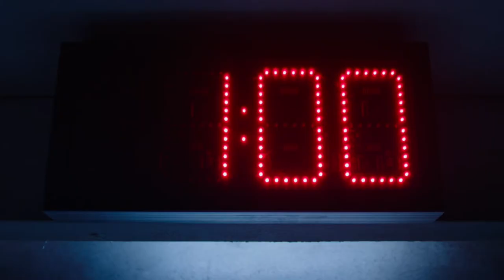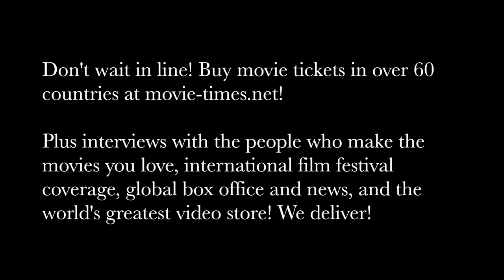Oren Koules: JIGSAW